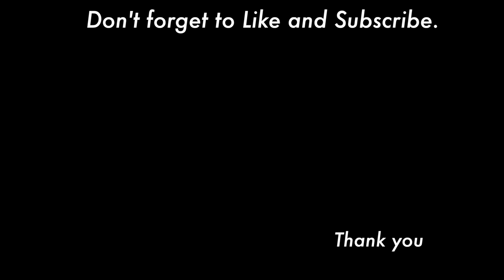Lisianthus flower painting tutorial ( in 4 minutes )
This video is a lisianthus flower painting tutorial. today's color is purple.

■Brushes
 Angular brush 1/2
 Liner brush
■Acrylic colors
 Titanium white
 Amethyst
 Leaf green
 Yellow light
 Black

⏱️TIMECODES⏱️⏱️
0:00 Opening
0:05 Basecoat
0:05 Paint the petals
2:39 Center and Shade
2:58 Finishing